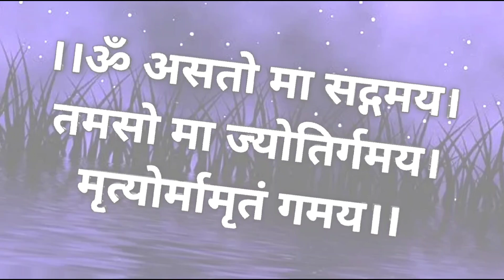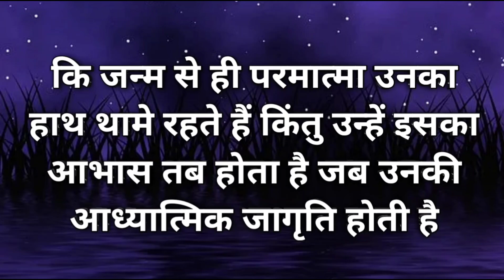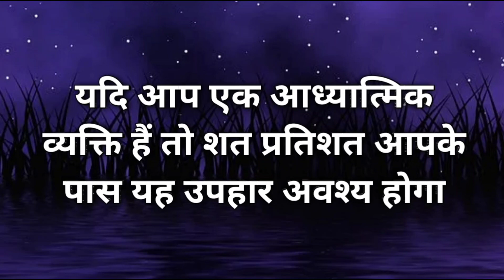अध्यात्मिक व्यक्तियों को परमात्मा देते हैं यह दो अद्भुत उपहार ❤️ l Spiritual Gifts 🌈🤲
Queries Answered -

1. Sign of Spiritual Awakening
2. Sign of Divinely Guided
3. Spiritual Journey signs and symptoms
4. कैसे जाने ईश्वर हमारे साथ है
5. आध्यात्मिक अनुभव क्या होते हैं